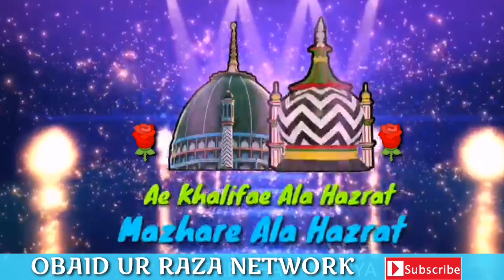URS 'E HASHMATI_RAZVI_MUSHAHIDI_MUBARAK HO...